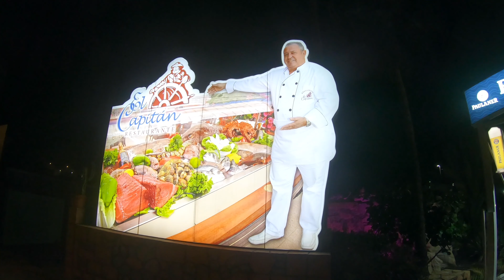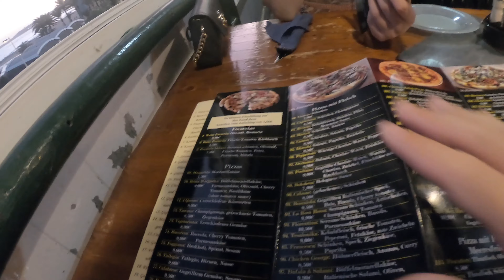Spanisch, Griechisch, Italienisch? 3 Restaurants in San Agustin, Playa del Ingles,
Woran erkennt man ein gutes Restaurant auf Gran Canaria? An den vielen Einheimischen die neben einen sitzen. in dem Video essen wir im spanischen Fischrestaurant El Capitain frische Meeresfrüchte. Im Griechen gibt es leckeres Gyros und weitere Spezialitäten und im besten italienischen Restaurant auf Gran Canaria essen wir eine sehr feine Pizza. Hier sind die Orte auf Google Maps: